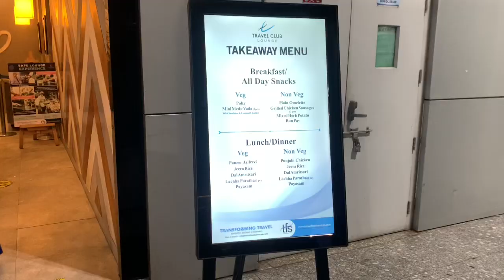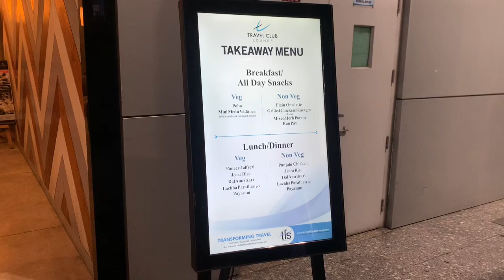Travel DURING LOCKDOWN BY FLIGHT KOLKATA TO PATNA ✈️🔓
TRAVEL DURING LOCKDOWN KOLKATA TO PATNA BY FLIGHT